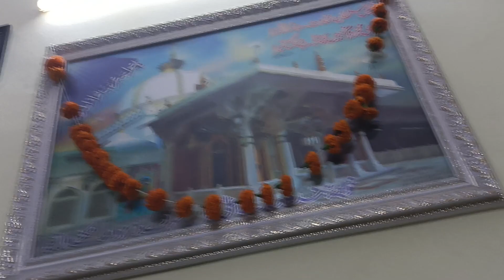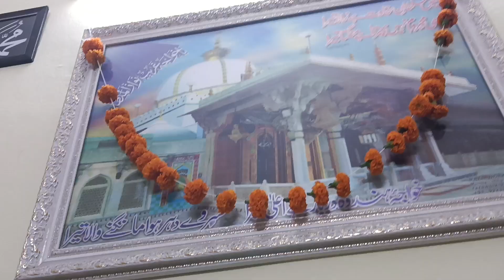Rehearsal At Ajmeri's House || Ustad Janab Manohar Ajmeri || And His Family || Arranging A Manqabat